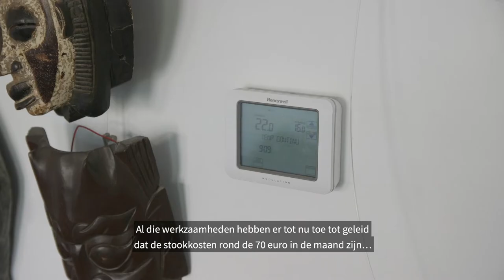Samen energie besparen deel 4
Laat je inspireren door Nijmegenaren die hun eigen woning verduurzamen op weg naar een aardgasvrije toekomst. Samen energie besparen loont! Start jij ook? Meer info vind je op